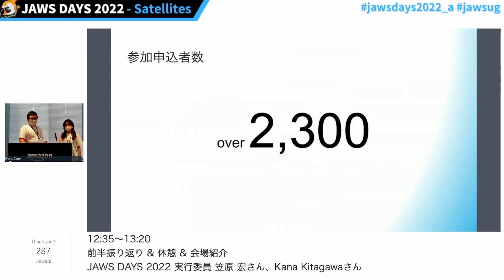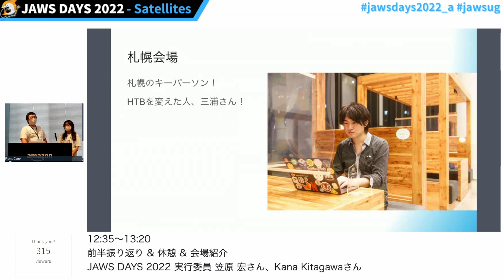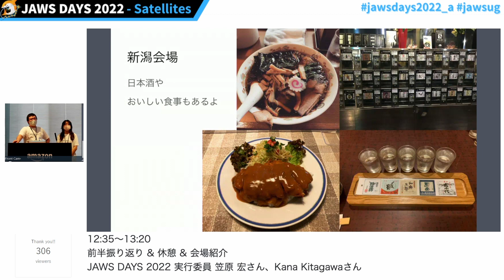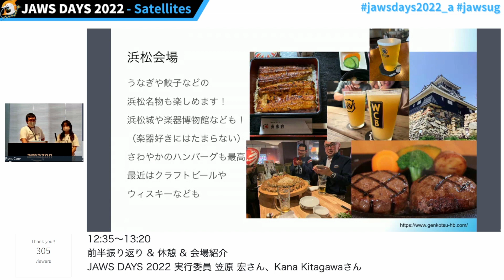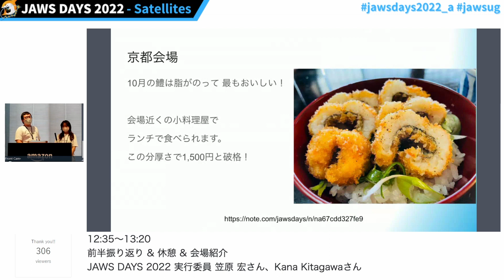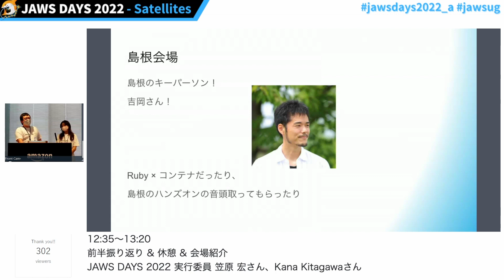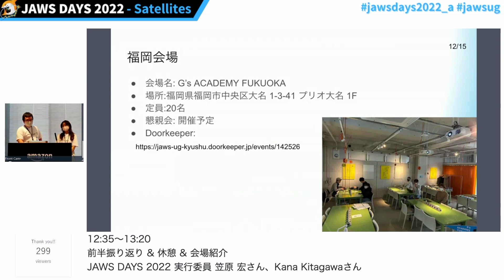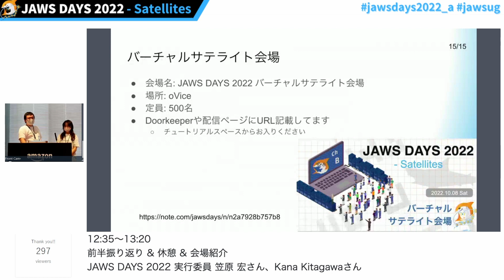[JAWS DAYS 2022 Track A]前半振り返り & 休憩 & 会場紹介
登壇者：JAWS DAYS 2022 実行委員 笠原 宏、Kana Kitagawa
お昼休みの時間も兼ねて、セッションの振り返りとサテライト会場の紹介を行います。